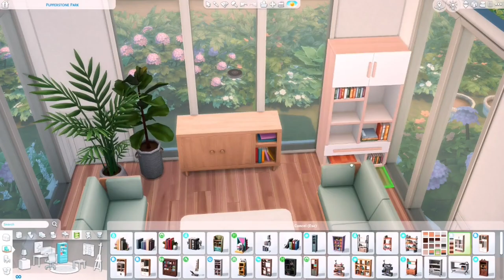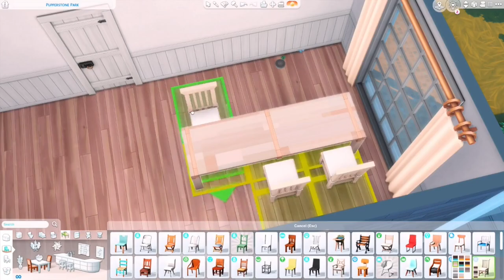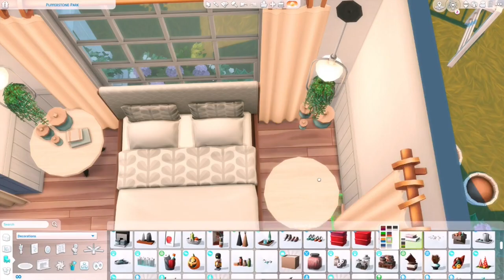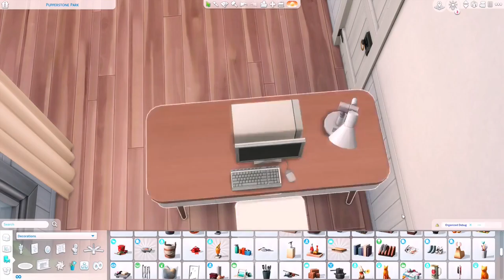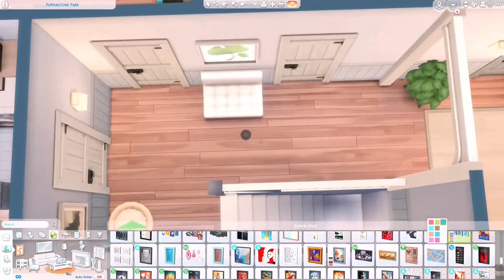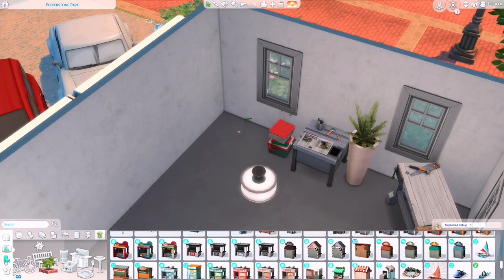Modernized Country Home 🌱// The Sims 4: Speed Build // No CC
Hi everyone!
Today I have another build for one of you guys! This house is for two parents, one teen, one kid and a dog.

World - Brindleton Bay
Lot - Pupperstone Park
Size - 40x30

Packs used
ﾟ･✧ Expansions ✧･ﾟ
Cottage Living
Eco Lifestyle
Discover University
Island Living
Get Famous
Seasons
Cats & Dogs
City Living
Get Together

Jungle Adventure
Parenthood
Dine Out
Spa Day
Outdoor Retreat

Nifty Knitting
Tiny Living
Moschino Stuff
My First Pet
Laundry Day
Toddler Stuff
Backyard Stuff
Kids Room
Spooky Stuff
Cool Kitchen

Blooming Rooms
Industrial Loft

Screenshots ~ (extremely edited by me)

 Hoogway – Outside For A While

00:00 Intro
00:09 Exterior
10:29 Interior
21:34 Exterior Again
22:53 Screenshots
24:31 Outro